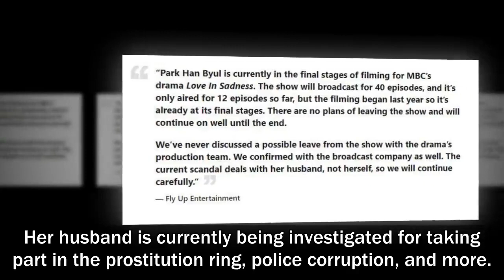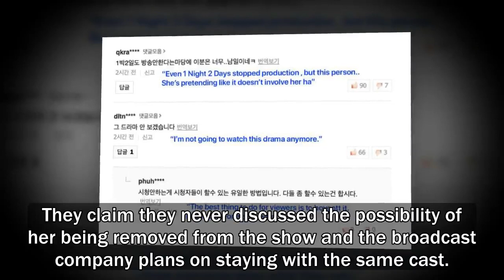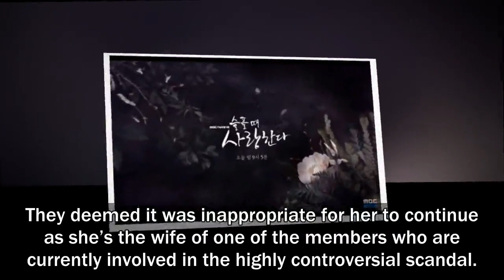Netizens Boycott Park Han Byul’s Drama After They Refuse To Cut Her From The Show